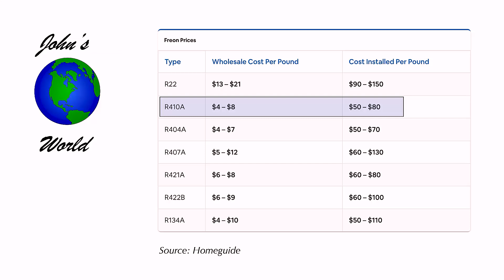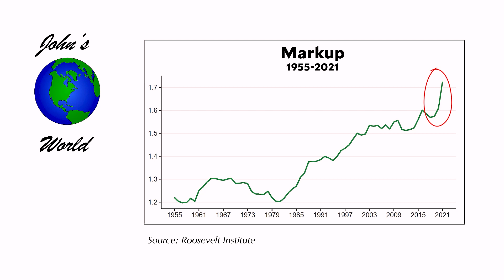Johns World: Home Installation Markups